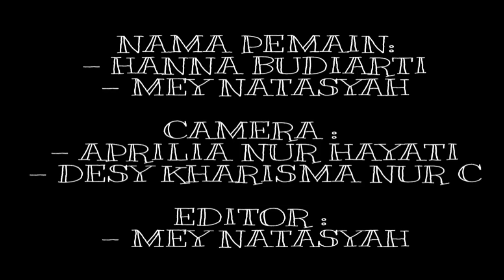PRAKTIK BAHASA JEPANG XII BDP 2